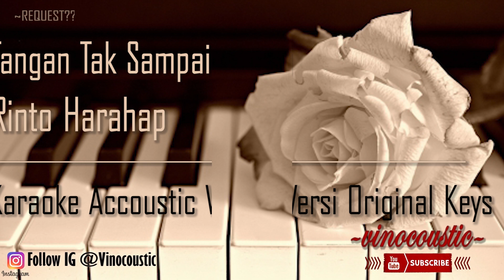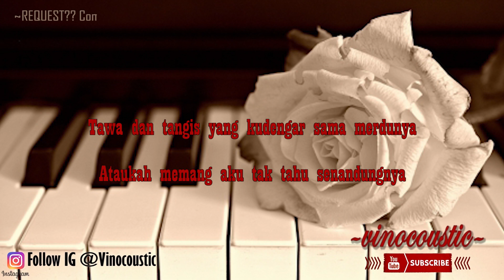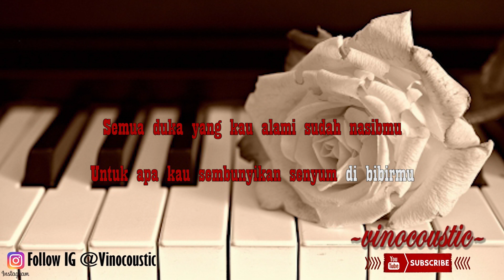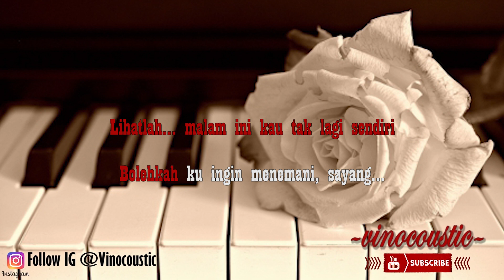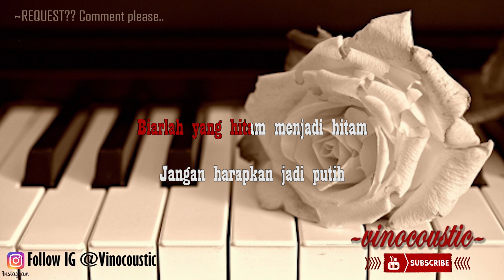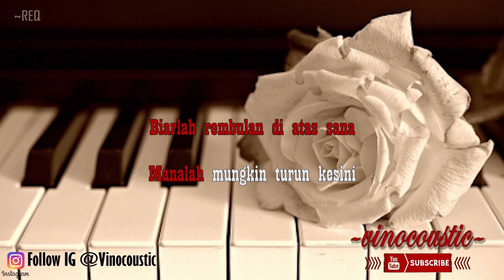Rinto Harahap - Tangan Tak Sampai Karaoke Piano Versi Original Keys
Rinto Harahap - Tangan Tak Sampai versi Karaoke akustik ( Accoustic ) dengan nada dasar F# ( Original Keys )